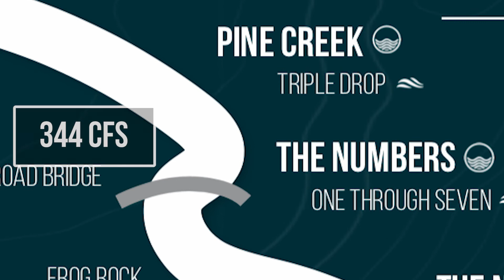Arkansas River Water Update - August 23, 2019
There’s a reason that whitewater rafting on the Arkansas River in Colorado is one of the most popular and exciting river trips in the country. Combine the scenic beauty of the Arkansas River Valley with the majestic Colorado mountain terrain and the excitement of continuous whitewater and you get the best whitewater trips available in Colorado!